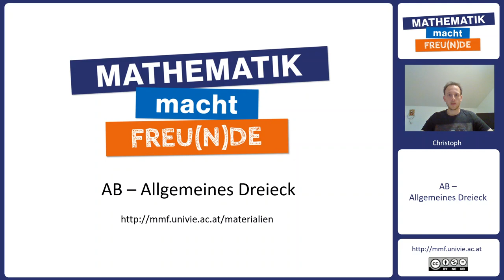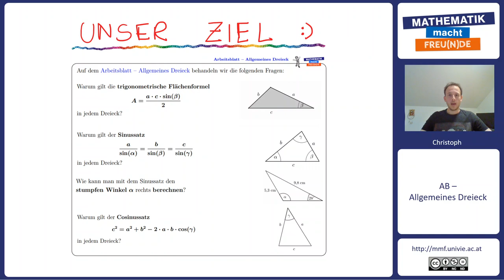Begrüßung und Einleitung